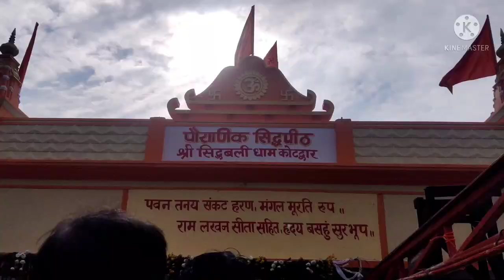Barish main Tanvi and mummy ke sath outing / daily vlog